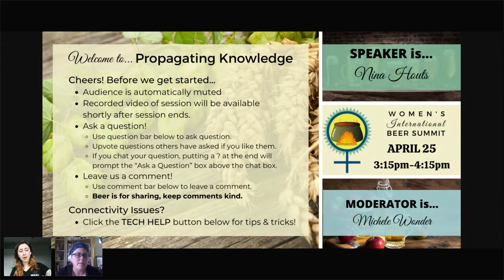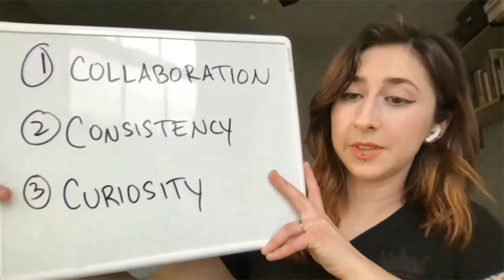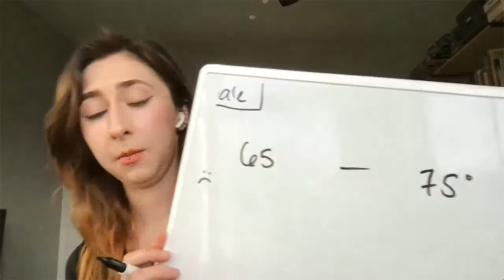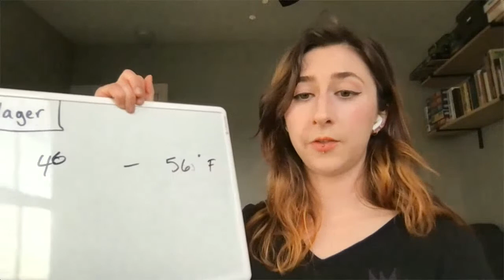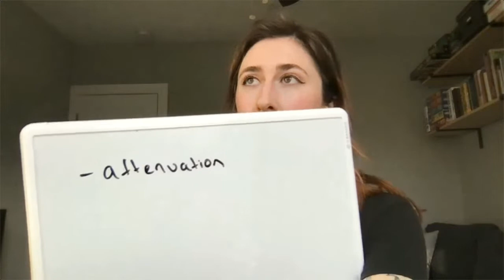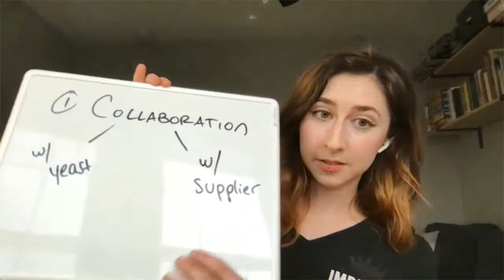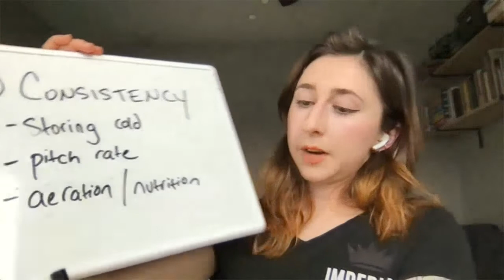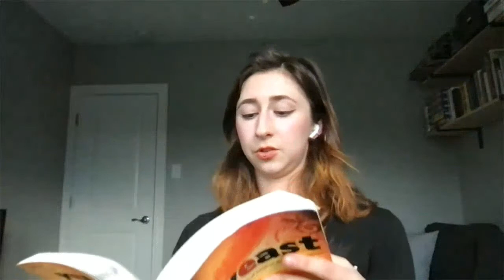WIBS 2021 Propagating Knowledge with Nina Houts of Imperial Yeast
The title of this talk says it all; Propagating Knowledge: What I wish I had learned about yeast as a brewer. Once you step foot into a proper yeast lab and begin exploring the microscopic world of this most important of fungus, you realize how little you have ever really understood how these little critters work. Nina takes us on a journey through how better understanding the science and function of yeast you can take your brewing to an entire new level.

Imperial Yeast was founded on the ideal that if you are going to do something, do it right. Through our many years experience in liquid yeast and craft brewing we understood that home and pro brewers alike needed access to better yeast, service, and support. We are continuously working to improve our processes, service, and products. Our staff has decades invested in liquid yeast and professional brewing, alongside countless afternoons and evenings spent homebrewing. Conveniently located in Portland, OR and Philadelphia, PA we are here to provide you with the best yeast, best customer service, and best technical support available.

We are a motley crew of Sci-Fi geeks, cyclists, D&D nerds, gardeners and rock obsessed weirdos united by our passion for the craft beer industry. If you’d like to come see what we’re doing and meet real life yeast farmers, please drop by; we’re proud of what we do and love to show it off.